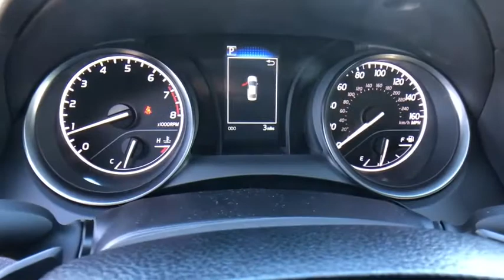2021 Toyota Camry at Puente Hills Toyota. Servicing Claremont, West Covina, Diamondbar, Rowland Heig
Predawn Gray Mica New 2021 Toyota Camry available in City of Industry, California at Puente Hills Toyota. Servicing the Claremont, West Covina, Diamondbar, Rowland Heights, Hacienda Heights, La Puente, CA area.

2021 Toyota Camry SEbr2.5L I4 DOHC 16Vbr28/39 City/Highway MPGbrBlack Cloth. . Welcome to the House of YES! We have a HUGE selection were family owned and operated were known as the peace-of-mind dealership and we make it FUN to buy a car. One visit and you will be a customer for life!
2-stage unlocking doors,4-Wheel Disc Brakes,6 Speakers,ABS (4-wheel),ABS brakes,AM/FM radio: SiriusXM,Adaptive cruise control,Air Conditioning,Air filtration,Airbag deactivation (occupant sensing passenger),Alloy wheels,Antenna type (diversity),Antenna type (mast),Anti-theft system (alarm with remote),Anti-theft system (engine immobilizer),Apple CarPlay/Android Auto,Armrests (rear center with cupholders),Armrests (rear folding),Assist handle (front),Assist handle (rear),Auto High-beam Headlights,Automatic emergency braking (front pedestrian),Automatic emergency braking (front),Automatic temperature control,Autonomous lane guidance (lane centering),Auxiliary audio input (Bluetooth),Auxiliary audio input (USB),Auxiliary audio input (iPod/iPhone),Auxiliary audio input (jack),Axle ratio (2.80),Battery (maintenance-free),Battery saver,Body side reinforcements (side impact door beams),Brake assist,Braking assist,Bumpers: body-color,Camera system (rearview),Cargo area light,Center console (front console with armrest and storage),Check rear seat reminder,Child safety door locks,Child seat anchors (LATCH system),Clock,Connected in-car apps (Amazon Alexa),Crumple zones (front),Crumple zones (rear),Cupholders (front),Cupholders (rear),Daytime running lights (LED),Delay-off headlights,Digital odometer,Door handle color (body-color),Driver assistance app (roadside assistance),Driver door bin,Driver information system,Driver seat power adjustments (8),Driver seat power adjustments (height),Driver seat power adjustments (lumbar),Driver seat power adjustments (reclining),Driver vanity mirror,Dual front impact airbags,Dual front side impact airbags,Electronic Stability Control,Electronic brakeforce distribution,Electronic messaging assistance (voice operated),Electronic messaging assistance (with read function),Emergency communication system: Safety Connect with 1-year trial,Emergency interior trunk release,Emergency locking retractors (front),Emergency locking retractors (rear),Energy absorbing steering column,Exhaust (dual tip),Exhaust tip color (chrome),Exterior Parking Camera Rear,External temperature display,Fabric Seat Trim w/Sport SofTex,Floor material (carpet),Four wheel independent suspension,Front Bucket Seats,Front Center Armrest,Front air conditioning (automatic climate control),Front air conditioning zones (single),Front airbags (dual),Front anti-roll bar,Front brake diameter (12.0),Front brake type (ventilated disc),Front bumper color (body-color),Front headrests (2),Front headrests (adjustable),Front reading lights,Front seat type (bucket),Front seatbelts (3-point),Front shock type (gas),Front spring type (coil),Front stabilizer bar (diameter 25 mm),Front struts (MacPherson),Front suspension classification (independent),Front suspension type (lower control arms),Front wipers (variable intermittent),Fuel economy display (MPG),Fuel economy display (range),Fully automatic headlights,Gauge (tachometer),Grille color (black),Headlight bezel color (black),Headlights (LED),Headlights (auto delay off),Headlights (auto high beam dimmer),Headlights (auto on/off),Headlights (wiper activated),Hill holder control,Illuminated entry,Impact absorbing seats (dual front),Impact sensor (alert system),Impact sensor (door unlock),Impact sensor (fuel cut-off),Infotainment screen size (7 in.),Instrument cluster screen size (4.2 in.),Interior accents (chrome),Internet radio app (Slacker),Internet radio app (iHeartRadio),Knee airbag,Knee airbags (dual front),Laminated glass (acoustic),Lane deviation sensors,Lane keeping assist,Leather Shift Knob,Low tire pressure warning,Mirror color (body-color),Multi-function display,Multi-function remote (illuminated entry),Multi-function remote (keyless entry),Multi-function remote (panic alarm),Multi-function remote (trunk release),Occupant sensing airbag,One-touch windows (4),Outside temperature display,Overhead airbag,Overhead console,Overhead console (front),Panic alarm,Passenger door bin,Passenger seat manual adjustments (6),Passenger seat manual adjustments (height),Passeng